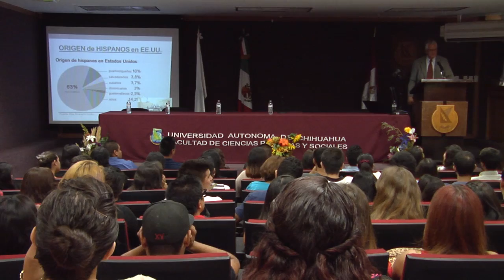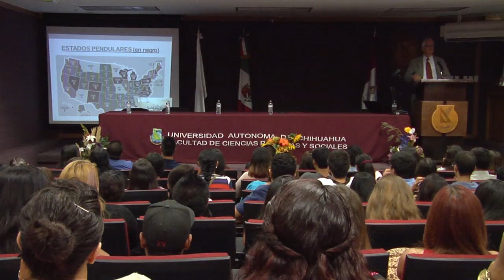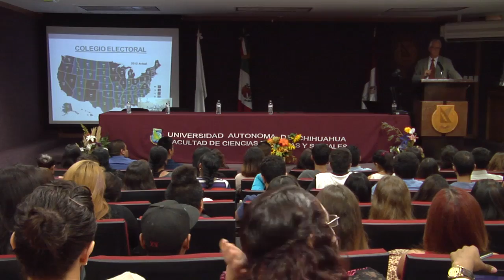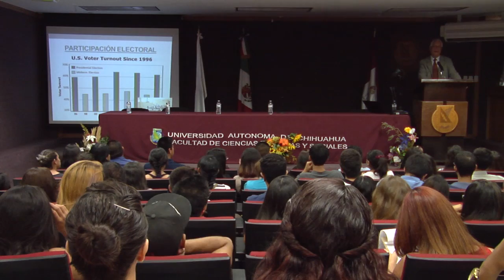Conferencia: 2016 [Elecciones Presidenciales en EE.UU.]